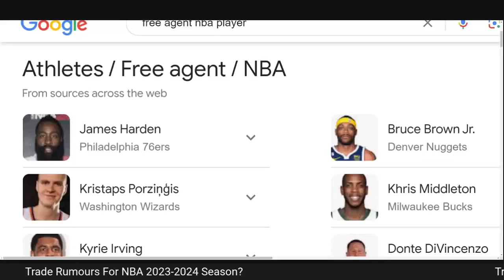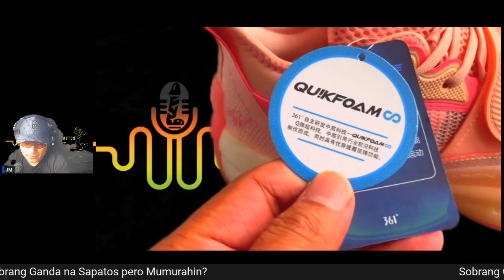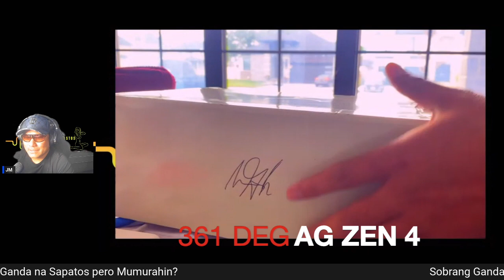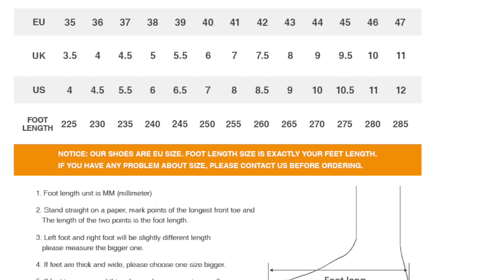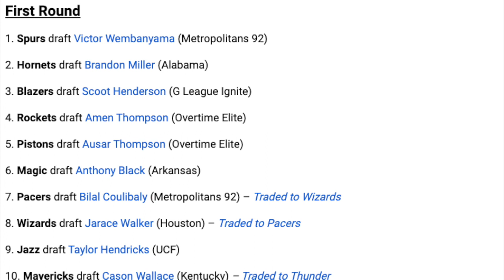BASKETBALL SHOES REVIEW: Anong Klaseng Mga Sapatos Ito? Galing sa China Bakit Sold Out?